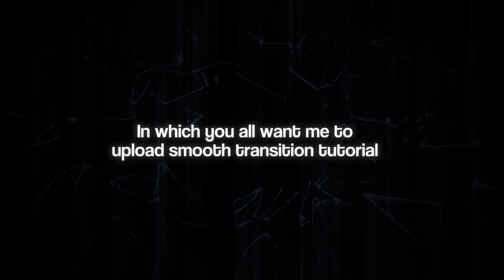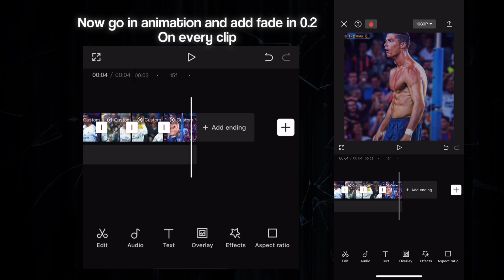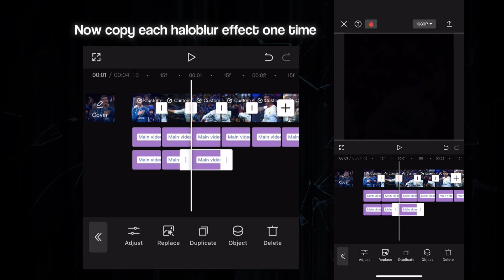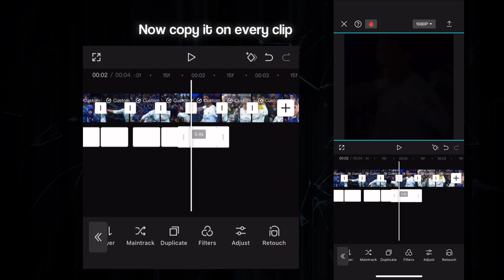[AE INSPIRED] Smooth Transition tutorial In CapCut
I f you want any other tutorail so comment down hurry up 🤝🫶💕

If you have any promblem. Regarding to my content or video you can negotiate with me on